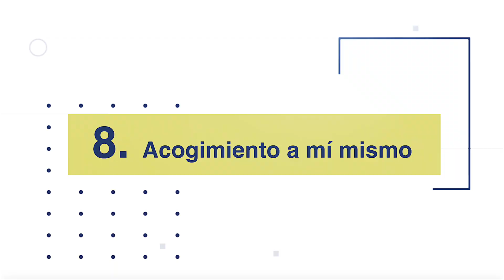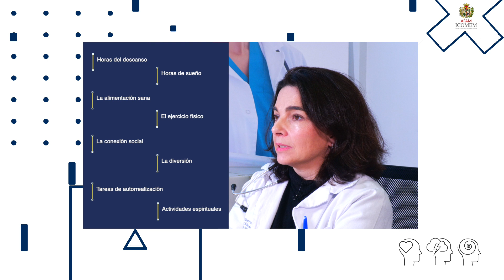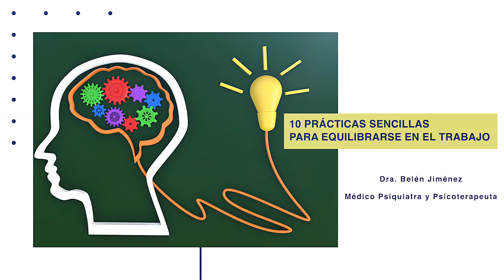10 prácticas sencillas para equilibrarse en el trabajo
El Programa PAIME (Programa de Atención Integral al Médico Enfermo) lanza un nuevo vídeo con diez ejercicios completamente prácticos que ayuden a los médicos a sostener el estrés provocado por la sobrecarga laboral.

“Son herramientas muy sencillas, que se desarrollan en muy pocos minutos y que se pueden poner en práctica durante las horas de trabajo”, explica la Dra. Belén Jiménez, médico psiquiatra y psicoterapeuta.